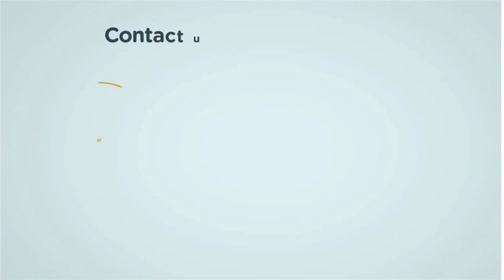Visit Today- Top 10 visit places in Armenia - Book Now - TheQLGConsultants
The first part of my video, "Top 10 visit places in Armenia visited and recommended." I will add a few more locations to this list as time goes by. In general, it takes about three weeks or so to experience all the most popular tourist destinations in any country.